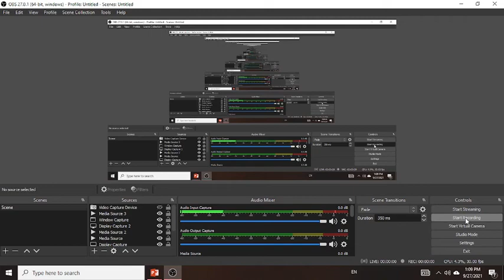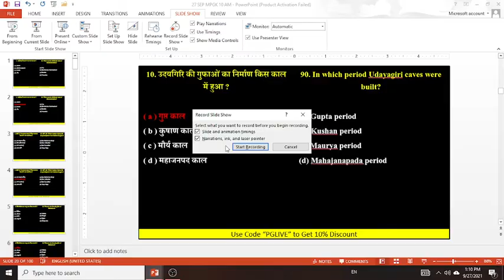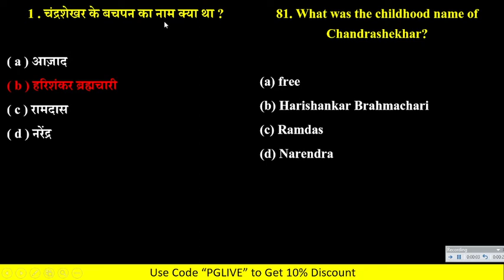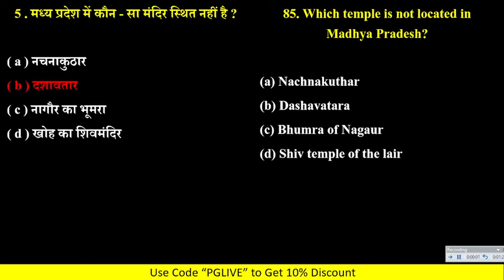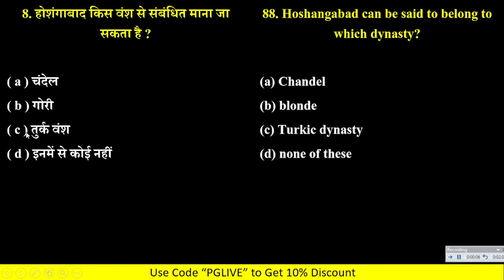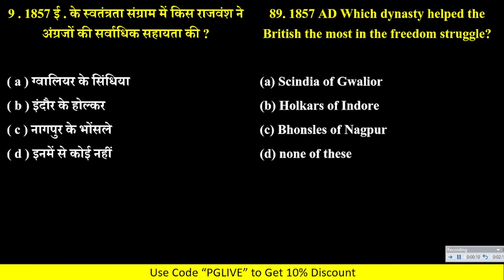सामान्य ज्ञान वस्तुनिष्ठ प्रश्न | GK TOP 10 Question L-27| UPSC | MPPSC | MPSI | Railway | SSC